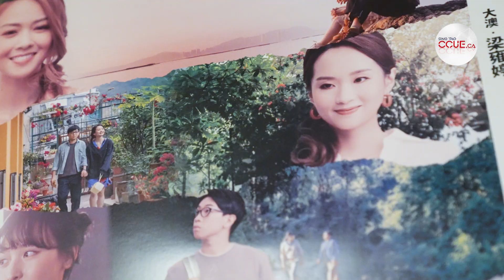【緣路山旮旯】黃浩然導演專訪 「呢一刻我最需要拍呢部戲」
【專訪】借由五段愛情故事帶大家遊歷香港「山旮旯」的《緣路山旮旯》，是黃浩然導演第三次執導的電影。戲中岑珈其千里迢迢走到不同的山旮旯地方，與五位女主角蘇麗珊、張紋嘉、陳漢娜、梁雍婷、及余香凝交織出「異地戀」的戀愛情故事。而黃治然導演亦千山萬水，先到了澳洲，並剛剛完成了溫哥華和多倫多的放映會，之後就會到美國和台灣。